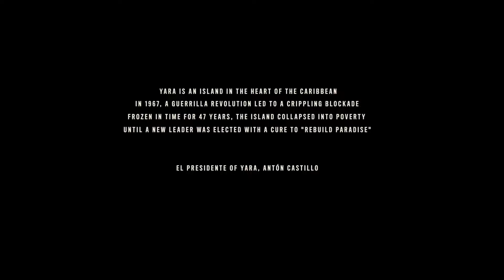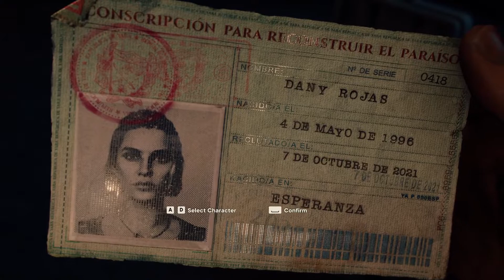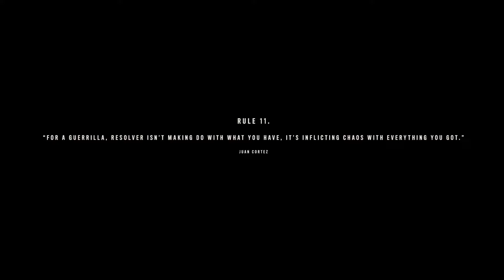1] The Lucky One / Juan of a Kind / SID ROJAS IS BACK WITH FAR CRY 6 ( HINDI ) ( PC )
Hello! I am Siddhant Mete. I am An Indian Gaming Youtuber / Amravati youtuber. I thought I should share my video game experience on PC with everyone.
So, I started this channel.
You will find Walkthroughs / Gameplays /  vlogs / Comedy vids / QnA's , Plus on this channel you will find lots of Hindi
gaming.

► PC Specifications

PROCESSOR : ryzen 9 4000 Series

GPU : NVIDIA GeForce GTX 1660TI

RAM : G.SKILL Ripjaws V F4-3000C16S-16GVRB 16GB DDR4 3000 MHz RAM

SSD : Gigabyte SSD 240GB

HARD DISK : 1TB Toshiba

KEYBOARD : Redgear G-20 Gaming Keyboard and Mouse Combo with RGB Backlit Keyboard and 4800 dpi RGB Mouse

MOUSE : Redgear G-20 Mouse 4800 dpi RGB Mouse

MIC : Redgear G-20

HEADPHONE : Redgear G-20